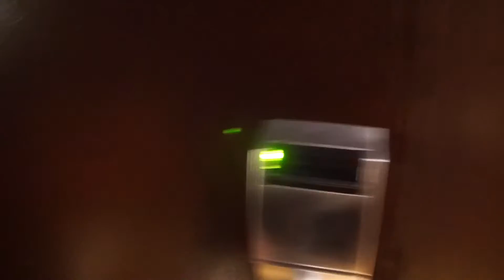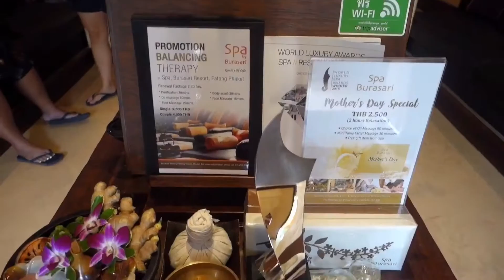Thailand 2016 Travel Vlog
We went to Thailand and took our camera with us!

- Can't Wait (feat. Anna Yvette) by Jim Yosef
- Fly Away (Mendum Remix) by Krys Talk

- Phang Nga Bay
- Phuket Weekend Market
- Phi Phi Ley Island
- Phi Phi Don Island
- Monkey Beach
- Khai Nok Island

Cameras:
- GoPro Hero4